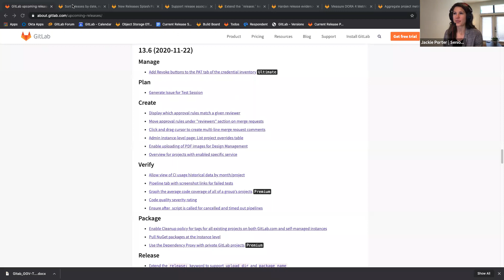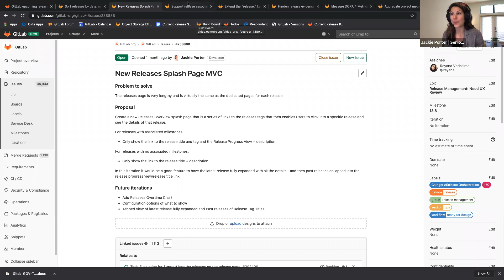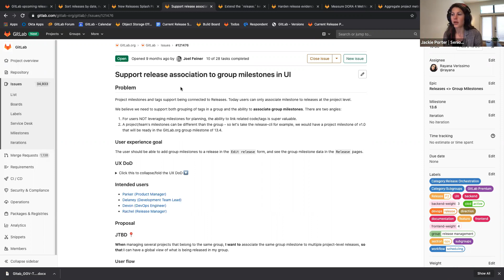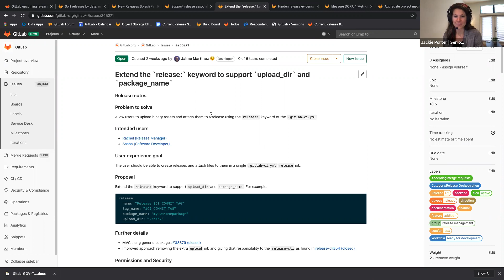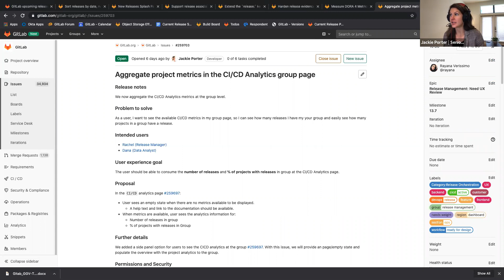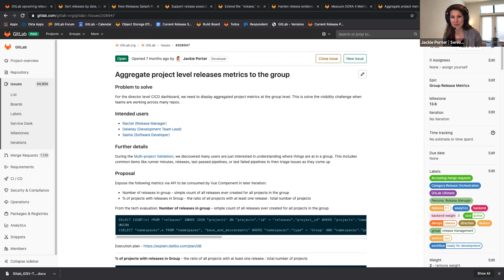GitLab 13.6 Kickoff - Release:Release Management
Welcome to the 13.6 Release Management Kick off! The Release Management Team is responsible for the categories of Release Evidence, Release Orchestration, Secrets Management, and GitLab Pages. In 13.6, we are spending more time deepening the visibility of Release across the user experience in GitLab. These features include extending efforts throughout the lifecycle - planning, packaging and auditing of Releases, while also investing in metrics.